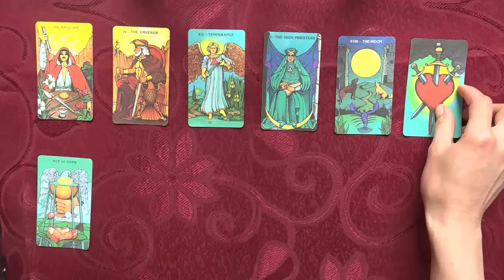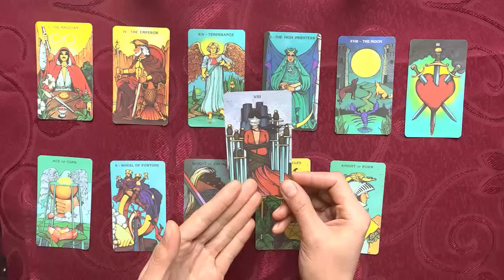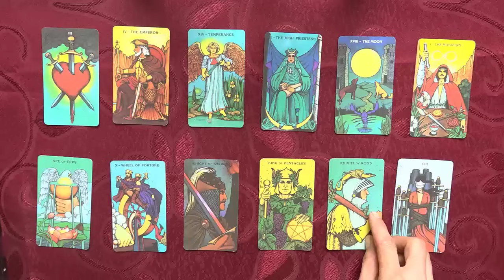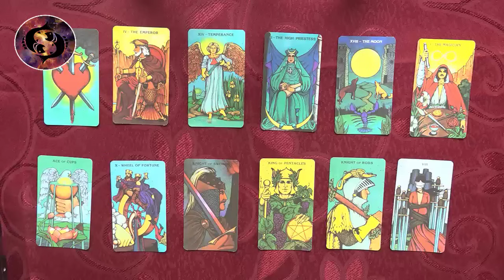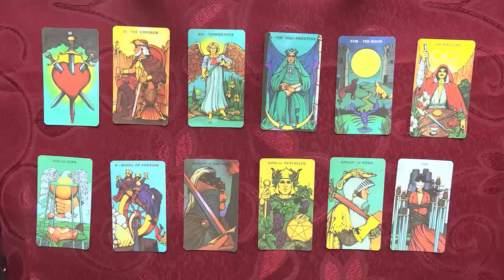Mhoni Vidente 24 de Mayo✨ Horóscopo y Predicciones✨ ¡Alerta de buenas noticias! La suerte te sonríe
Mhoni Vidente de hoy 24 de Mayo:
♈ 05:45  Aries
♉ 08:37  Tauro
♊ 11:38  Géminis
♋ 14:28  Cáncer
♌ 17:45  Leo
♍ 20:39  Virgo
♎ 23:35  Libra
♏ 26:27  Escorpio
♐ 29:30  Sagitario
♑ 32:17  Capricornio
♒ 35:08  Acuario
♓ 38:07  Piscis